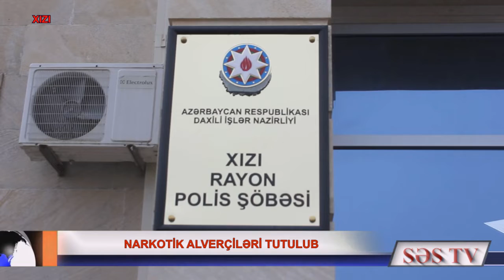Xızıda narkotik alverçiləri tutulub